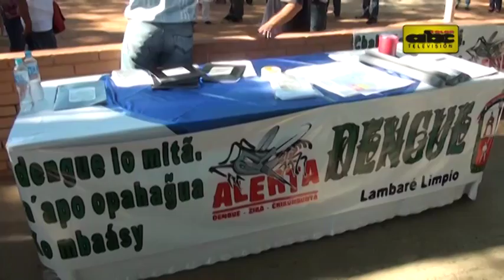Emplazan a dueños de baldíos en Lambaré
En Lambaré, la Comuna emplazó a propietarios para que limpien sus inmuebles, como parte de la lucha contra la epidemia de dengue.